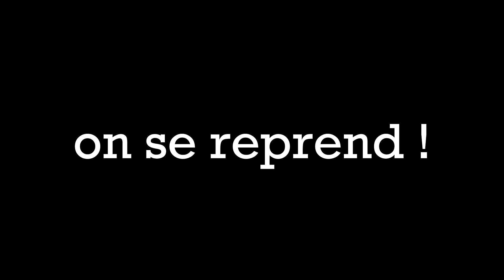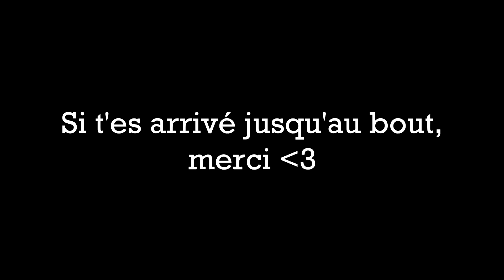Gold 4 en BuildUHC 2v2 avec Aflex #1 | Elo series sur Badlion !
Texture pack : Dans mon pack folder ) c'est le Aquatic pack !
IP du serveur : eu.badlion.net

Artiste : __url_artiste__